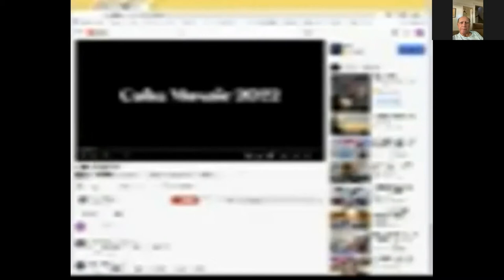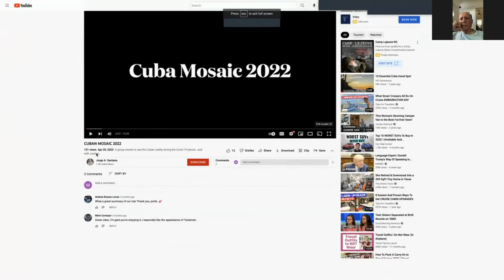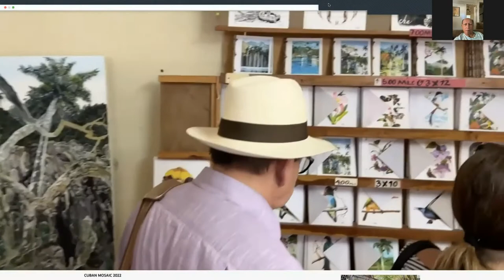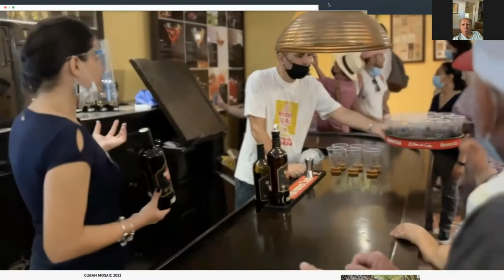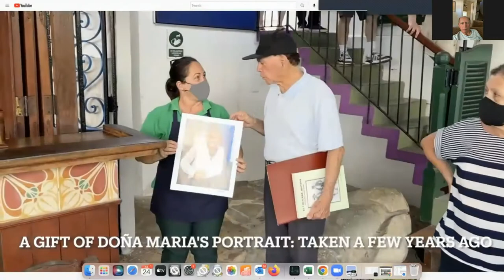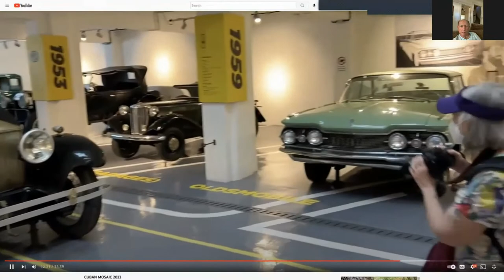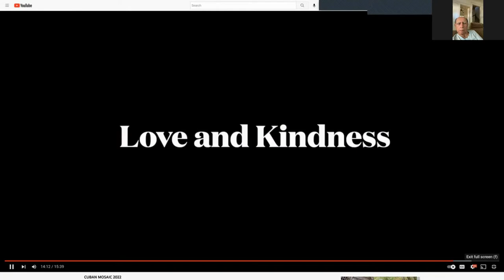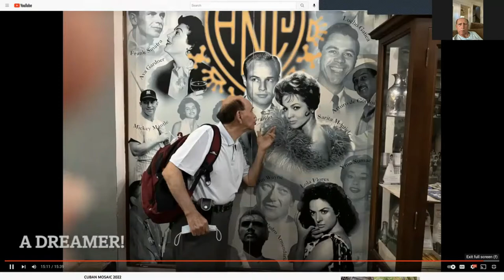Cuba Reality - a presentation to the Sacramento Friendship Force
The Friendship Force of Sacramento (ffsacramento.org) promotes cultural understanding and world peace through home stay opportunities.  At our monthly meeting in July 2022 we invited two speakers to discuss Cuba.

Paul Bardwil, is the owner and president of Global Educational Facilitation. Bardwil has been directing educational travel since 1995 to Mexico, Cuba, Spain, Guatemala and Italy. Bardwil is the only American working directly with the ministry of culture in Cuba. Bardwil has worked with Sac. State, Sonoma State, UC Berkeley, UC Davis, University of Texas at Arlington, Texas Woman’s University, and University of North Texas to name a few.

Professor Jorge Santana, retired from Sacramento State University, presented a video on his trips to Cuba in April 2022.